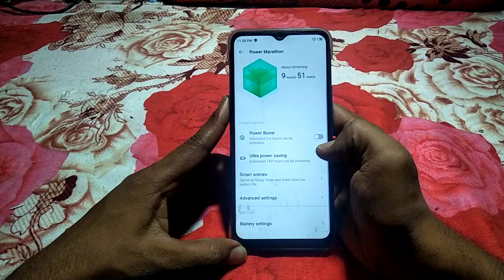how to on lawbatteryshutdown warning infinixzero 5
low battery shutdown warning in infinix |battery shutdown warning on kaise kare |low battery shutdown warning setting kya hota hai |infinix hot 10s low battery shutdown warning |how to stop battery draining |how to remove pattern infinix smart 4 plus |how to increase battery life |how to fix switch off problem in infinix note 10 |switch off problem in infinix note 10 |how to remove safe mode on infinix smart 5 |infinix hot 10 play battery problem solution |infinix smart 5